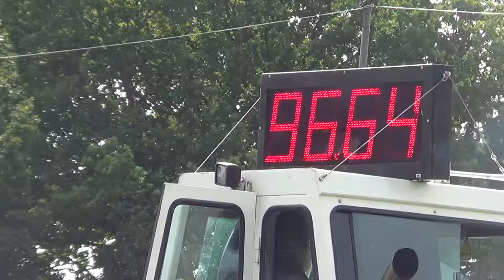Klaas Tippe met de Volvo BM 700 bij Trekkerslep Balkbrug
Trekkerslep Balkbrug 2015. Klaas Tippe met de Volvo BM 700 voor de sleepwagen.